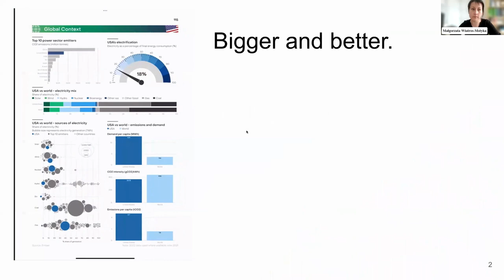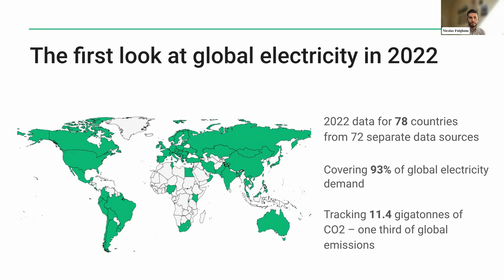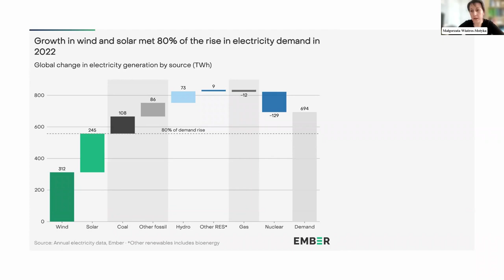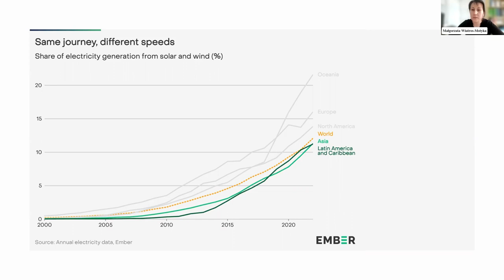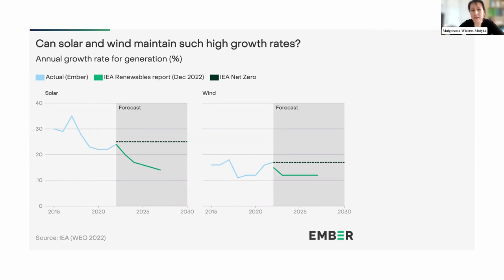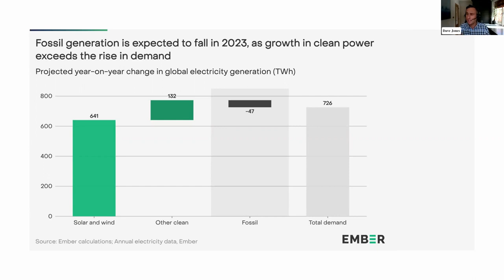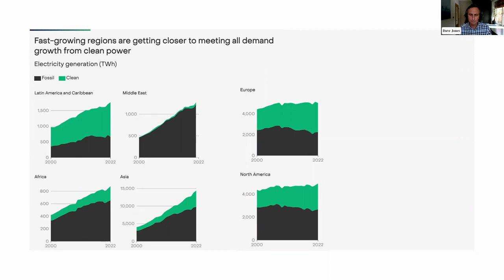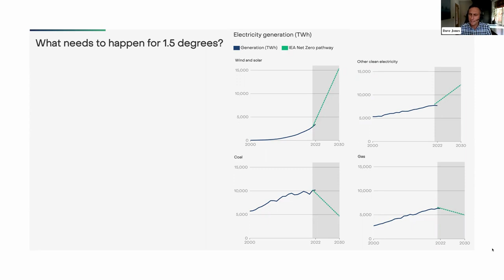Launch of Ember's Global Electricity Review 2023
Webinar to mark the launch of Ember’s fourth annual Global Electricity Review.

The event was chaired by Nat Bullard and includes a discussion on how to speed the shift to clean electricity worldwide with representatives from the International Energy Agency (IEA), Global Renewables Alliance, International Solar Alliance (ISA), Global Wind Energy Council (GWEC), Rocky Mountain Institute (RMI), Greenpeace East Asia and the Institute for Energy Economics and Financial Analysis (IEEFA).

During the event, Ember’s analysts present the key findings of the report, which analyses electricity data from 2022 across 78 countries representing 93% of global electricity demand, providing the first accurate picture of the global electricity transition in 2022.